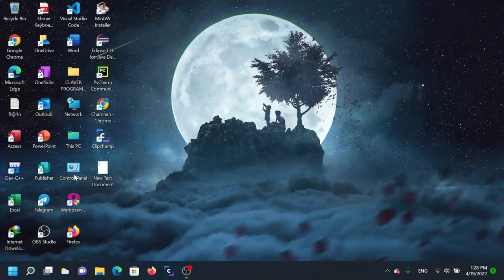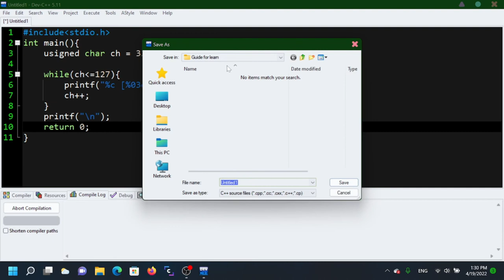ASCII Value in c programming / by Vlog code.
Hello everyone this video , i make for you learning basics code.